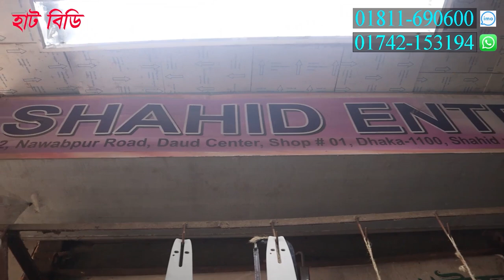পপকর্ন তৈরি করার মেশিন দাম। প্যাকেজিং মেশিন। hand wrapper price in bd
* সাহিদ এন্টারপ্রাইজ
* দোকান নং - ১, দাউদ সেন্টার (নীচ তলা) ৪২-নবাবপুর রোড,ঢাকা
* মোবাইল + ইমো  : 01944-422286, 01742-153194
* সর্তকীকরন
* প্রতারিত হলে - *  সাহিদ এন্টারপ্রাইজ    ও *Hat BD দায়ী থাকবে না।